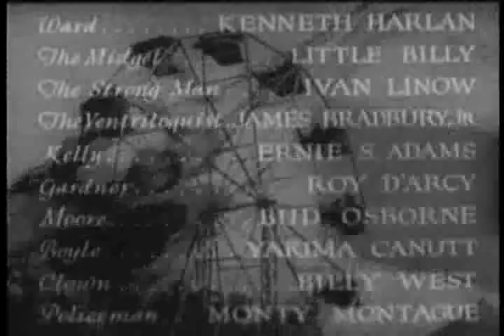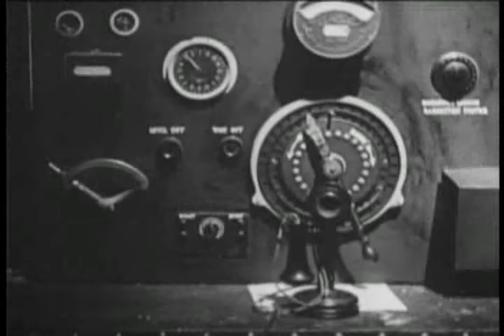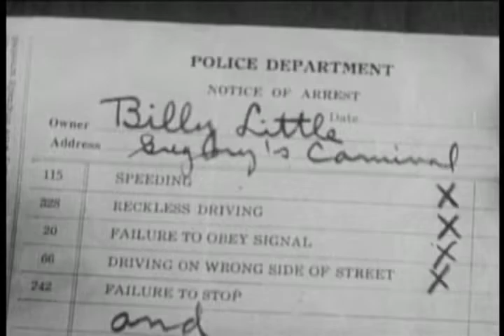The Shadow of the Eagle (1932) || 7 Eagle or Vulture || Tv-Series || Public Domain Movies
The Eagle uses sky writing to make threats against a corporation. Nathan Gregory owns a traveling fairground and is thought to be the Eagle. Craig McCoy is a pilot who goes looking for the Eagle when Gregory turns up missing.
Directors
Ford BeebeB. Reeves Eason(uncredited)
Writers
Ford Beebe(story)Colbert Clark(story)Wyndham Gittens(story)
Stars
John WayneDorothy GulliverWalter Miller